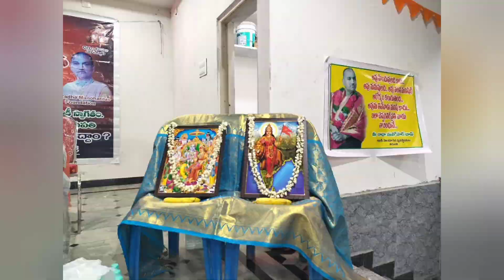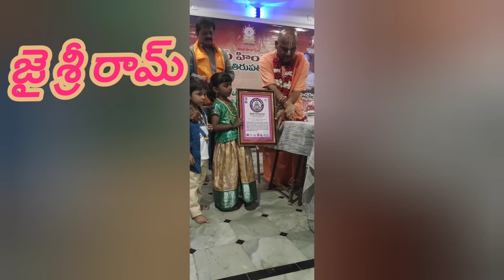Guruji Radha Manohardas Tirupati Program highlights & performance of Bhuvi & komal